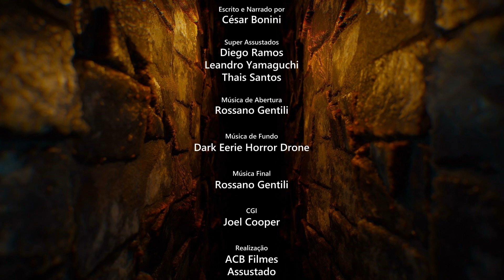T06E14 - Contos de terror - O bosque maldito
Mauro e Felipe vão explorar um bosque quando se deparam com algo terrível e sobrenatural vivendo lá.